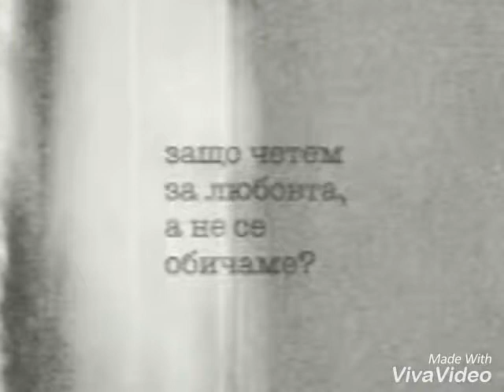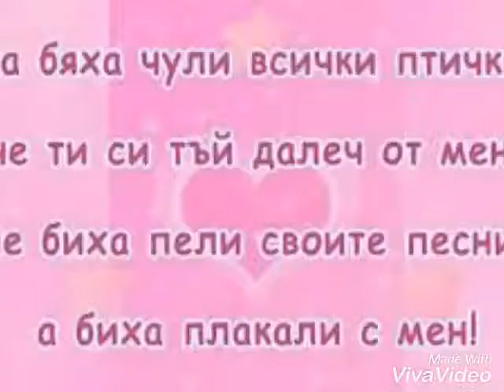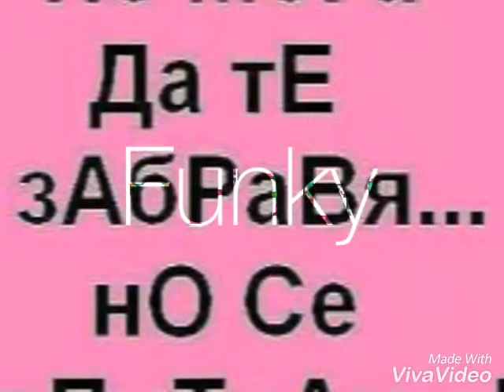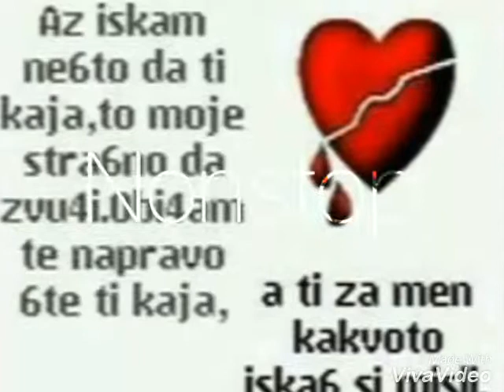GRACKA BALADA (kakvo napravi s mene) 2018